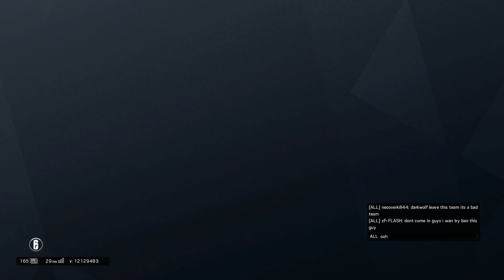TOXIC player in Rainbow 6 Siege zfFlash level 223 teamkilled 2nd time